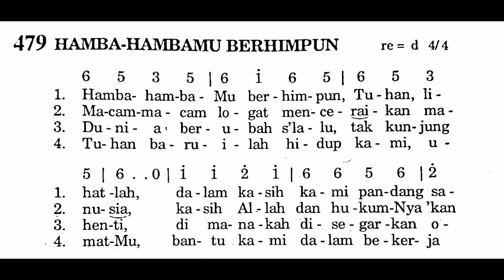[Masa Prapaskah] HAMBA-HAMBAMU BERHIMPUN - Puji Syukur No. 479 - Lagu Rohani Katolik